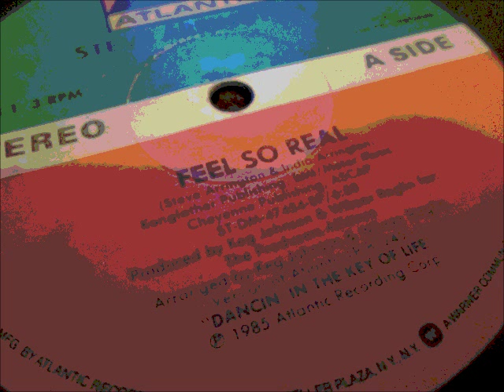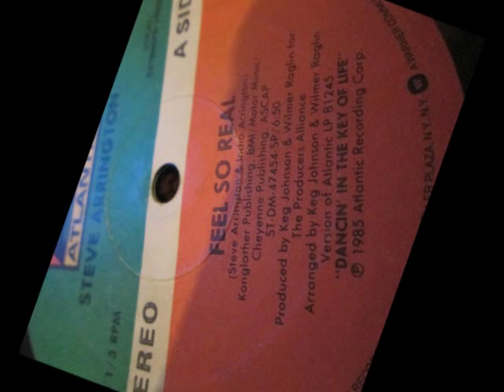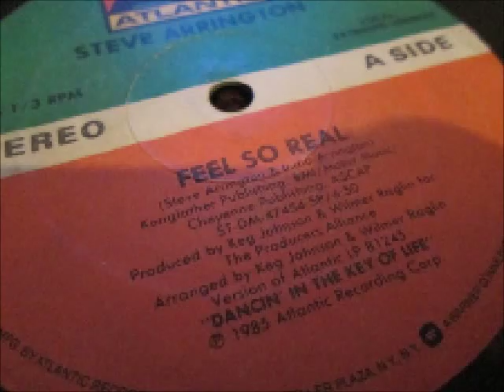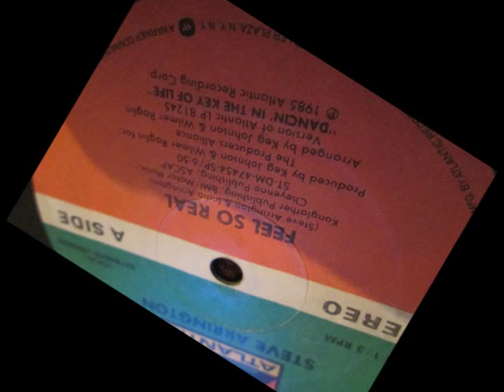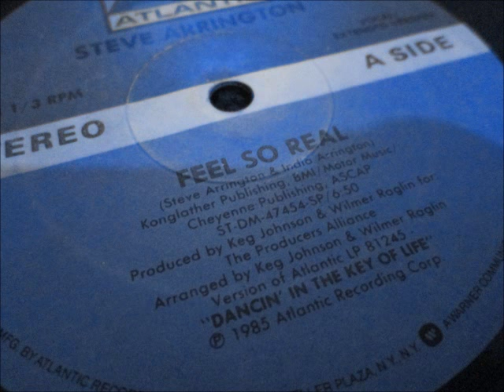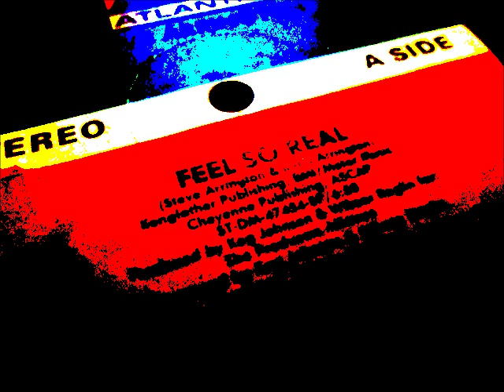Steve Arrington - Feel so real. 1985 (12" Soul Classic)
Atlantic records